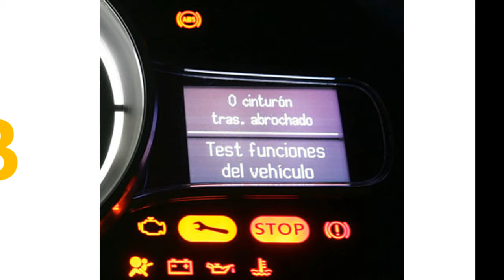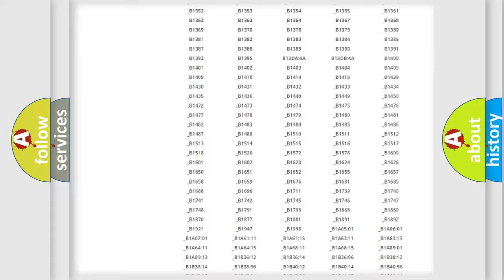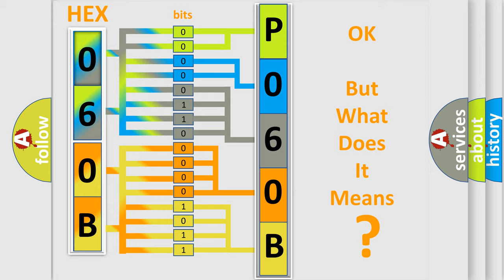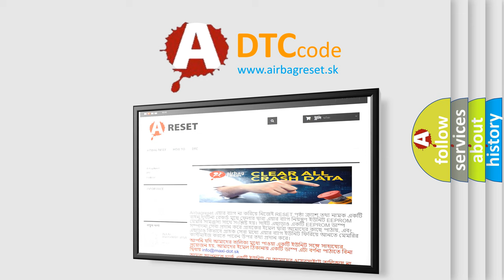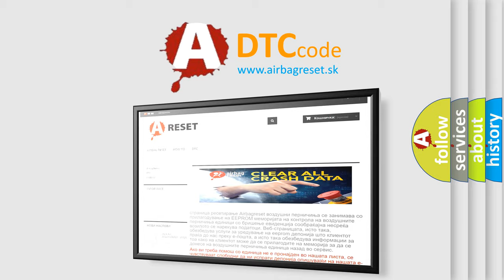DTC Toyota P060B Short Explanation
Contents:
0:21 Basic DTC analysis according to OBD2 protocol standard.
1:48 Insight into programming
2:58 A diagnostically understandable description of the Diagnostic Trouble Code
3:05 Basic error definition

Make:
Toyota
Code:
P060B
Definition:
Trans Preference Switch Circuit Low
Description: